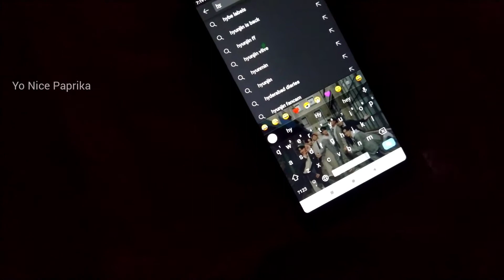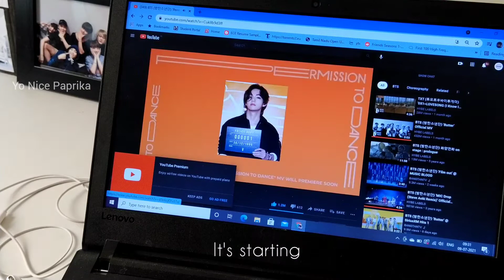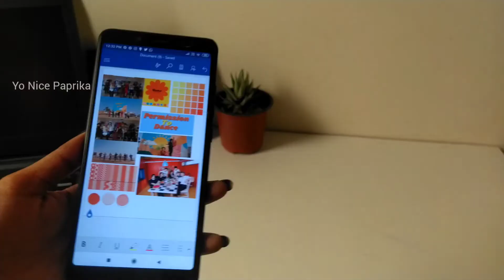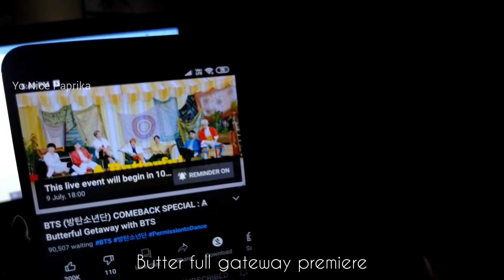Army Vlog #8 | Permission to dance Comeback, Planting succulents | Indian BTS Army